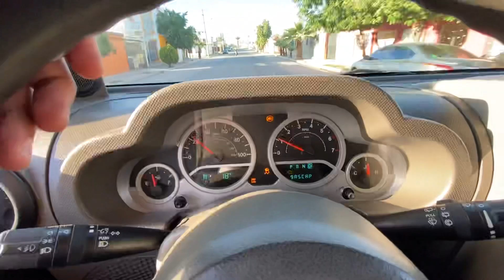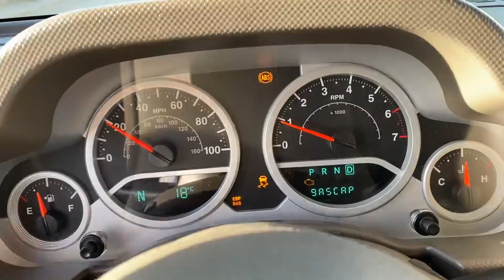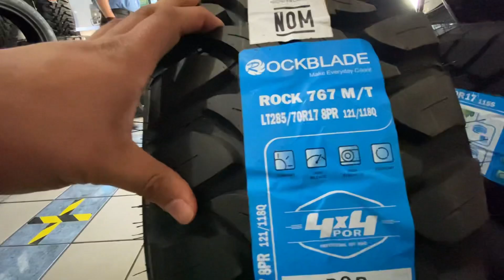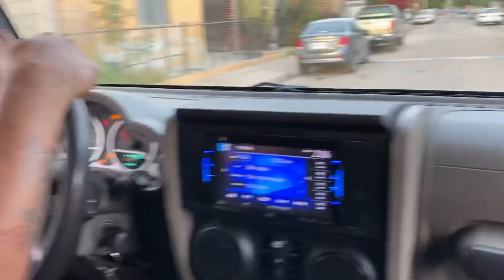MODIFICAMOS UN JEEP SAHARA || BARBAS GARAGE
Modificamos una jeep Sahara 2007
Le instalamos suspensión
Llantas
Micas traseras

CHEQUEN EL VIDEO ME AYUDAN BASTANTE COMPARTIENDO Y DEJANDO SU LIKE